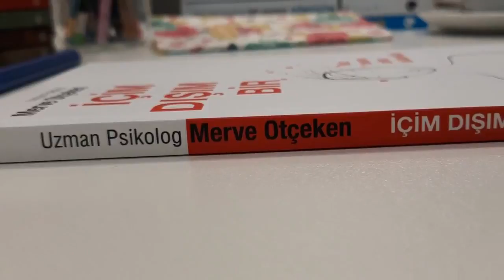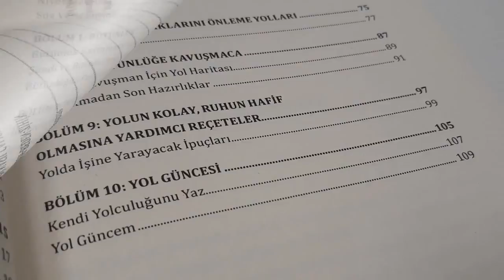Tuti Kitap İçim Dışım Bir Merve Otçeken Tanıtım Videosu